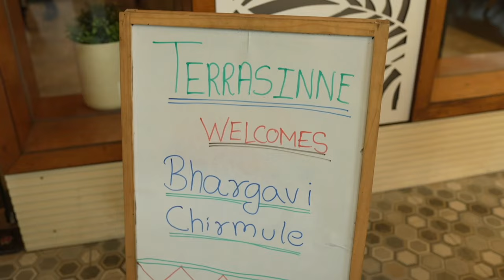Teaser : Bhargavi Chirmuley Vlogs | Hotel Terrasinne